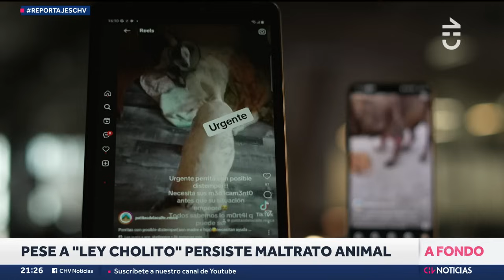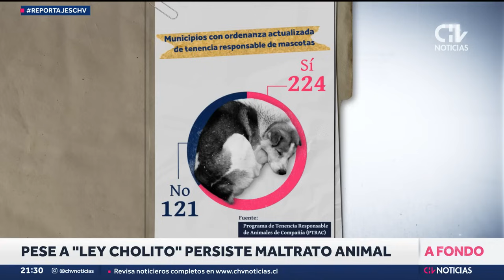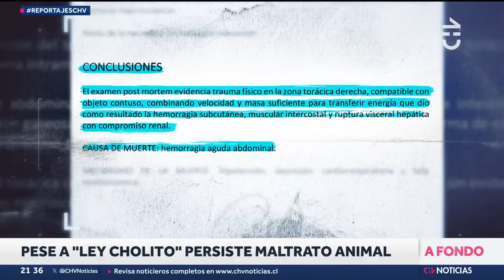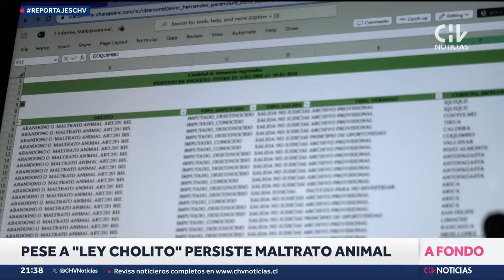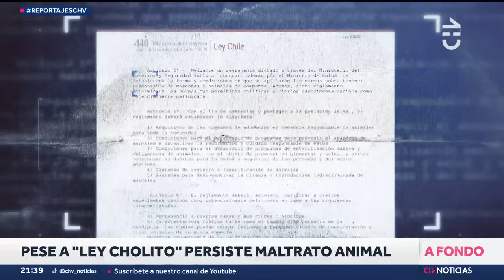Pese a “Ley Cholito” persiste MALTRATO ANIMAL: ¿Cuáles son los fallas del sistema? | REPORTAJES CHV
Hace siete años se promulgó la llamada "Ley Cholito", que prometía mejorar la vida de nuestras mascotas incorporando el concepto de tenencia responsable.

 Hoy vemos que si bien hay avances, persisten muchas situaciones y hay falencias que permiten el abuso animal, el que muchas veces queda incluso en total impunidad.

¿Cuáles son las fallas del sistema que permiten que persista el maltrato animal? Lo vemos en el reportaje del periodista Javier Hernández.